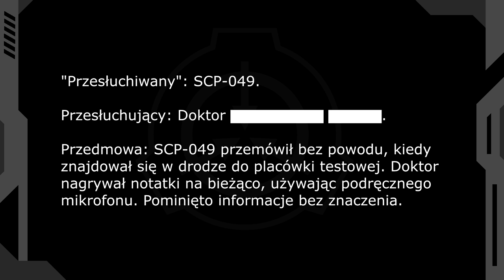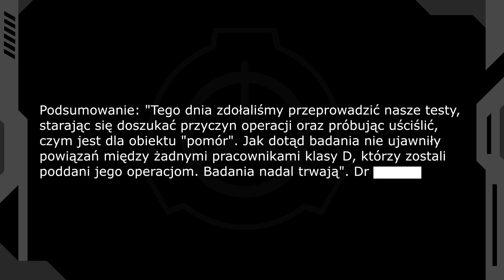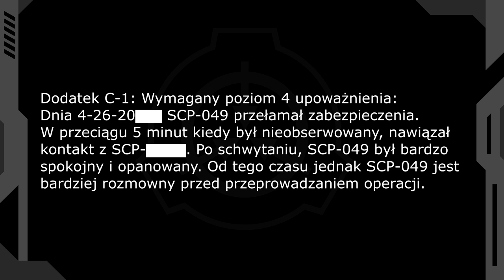[NAGRANIE ARCHIWALNE] SCP-049 - Lekarz Plagi [PL]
SCP-049 uśmierca każdego kogo dotknie, a następnie przy pomocy specjalnych zabiegów przywraca go do życia, jako zombie. Sam siebie nazywa "lekarzem".